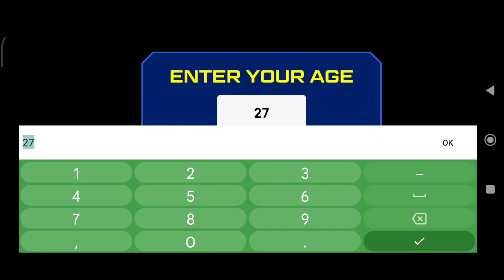Slugterra: Slug Life (iOS/Android) Gameplay HD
Slugterra: Slug Life by CUPCAKE DIGITAL INC Android, iOS,iPhone,iPad Gameplay Trailer. HD video of Slugterra: Slug Life Game.

Live the Slug Life with all your favorite slugs from the popular TV series, Slugterra™!

Hop inside Eli Shane’s backpack and play with your favorite slugs in the Lounge, Bedroom, Gym, Kitchen, Study & Jam Room​, ​p​lay 3 different action-packed mini-games, earn coins, shop for gear and go on missions to win rare prizes! Build your slug collection to unlock all of the training gear, room keys, food & clothes! Create the ultimate Backpack​ ​Habitat as you play through over 100 levels!

FEATURES

-Play through over 100 levels and 3 action packed mini games!
-Feed slugs to replenish their energy.
-Once a slug is fully energized, it’s ready to play an action-packed mini-game and earn coins.
-Reach enough speed in 3 different mini-games and your slug will transform to its Velocimorph and earn a massive coin bonus!
-Spend coins on training gear, food & clothes in the Shop.
-Add a custom photo to hang on the wall of your habitat.
-Train slugs to gain experience points (XP) and level up!
-Send leveled up slugs on Missions to bring back rare prizes and unlock new rooms & slugs!
-Unlock all slugs, training gear, rooms, food & clothes to create the ultimate Backpack Habitat!

Google Play
Coming Soon